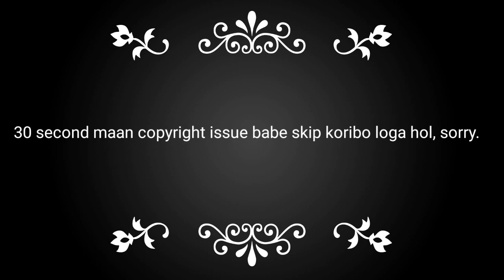Rubber ( 2010 ) | Hollywood movies explained in Assamese | Assamese Kahini | Cinema Freak